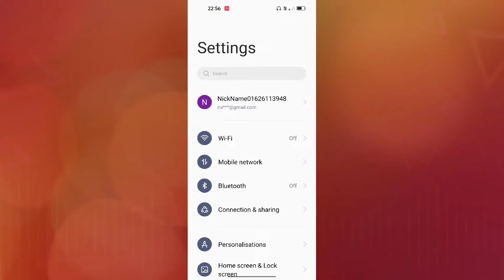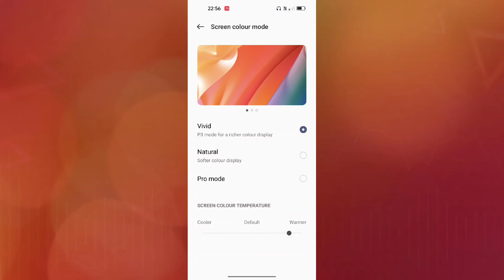OPPO A17 Screen Colour Temperature How to Change